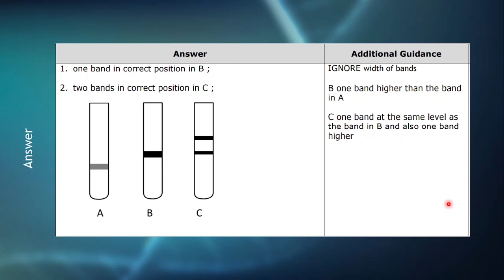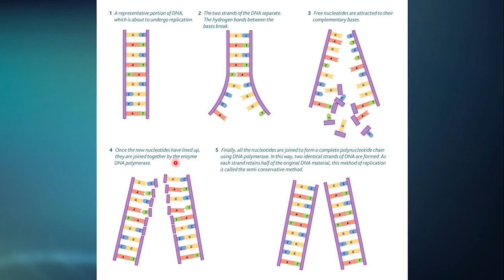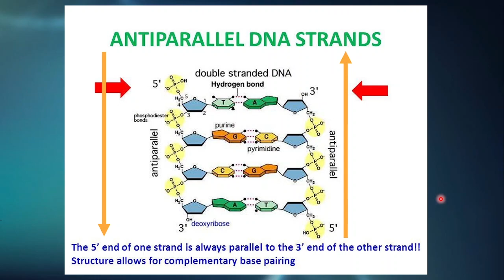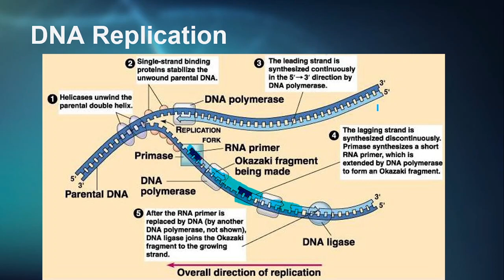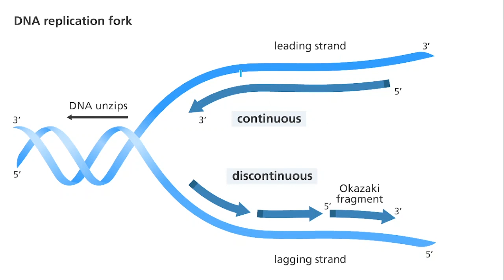DNA, DNA Replication, Gene Expression: How DNA Replicates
I hope you like and are amused by this video.

Please leave a like on this video because by leaving like on this video, you can encourage me in producing higher quality content.

If you don't like this video, feel free to give a dislike, because your dislike also helps me improve my content quality.

Last but not least, don't forget to leave a comment in the comment section. Feel free to type anything as long it's polite and not harassing anyone.